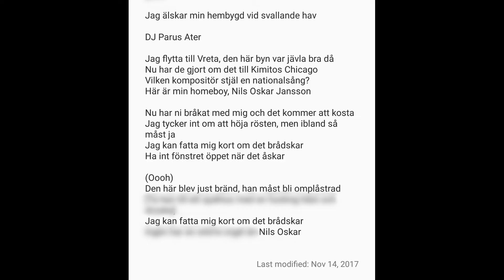Frans Österblom vs Fredrik & Berta Lindroos: bakom kulisserna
Hur fick jag till Frans Österbloms åskväder? Vem är släkt med vem? Allting reds ut i videon om processen bakom mitt senaste rap battle!